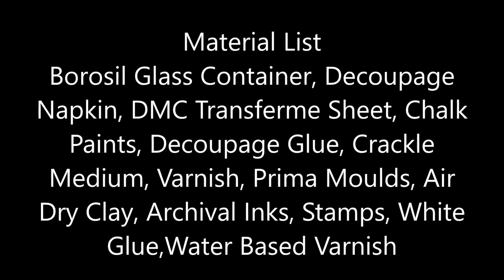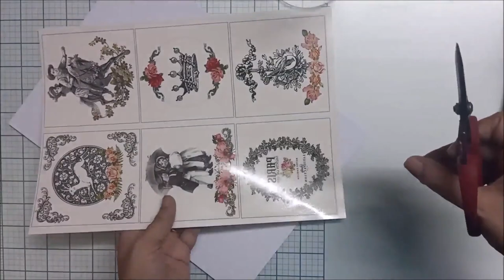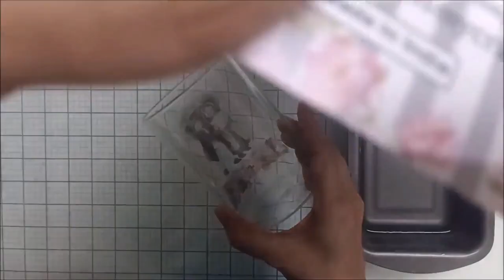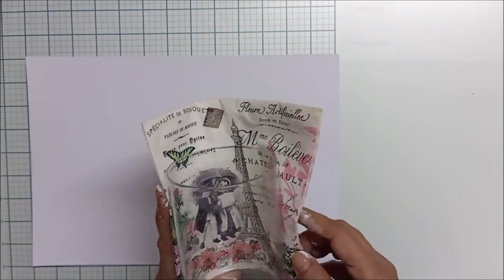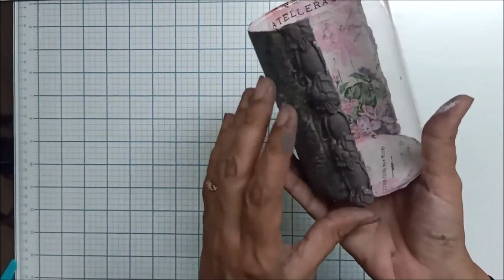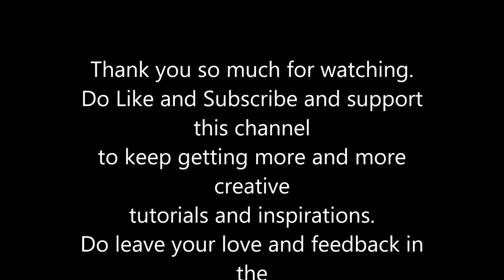A Mixed Media Reverse Decoupaged Glass Candle Holder by Meraj Zaidi.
Hello my arty crafty friends. The festive time is here, Diwali and Christmas are just around the corner and we are looking forward to the bright lights illuminating our homes and lives with love, hope and peace.

To add to the joys and smiles of the festive season, I thought of gifting you all a very detailed tutorial on how to make a Glass Candle Holder from scratch to finish. It does take lot of time, hard work and efforts but its all from the heart and worth it if it can bring smiles on the faces.

If you get inspired to create something by seeing this video, do share your creations tagging me.Thanks :)